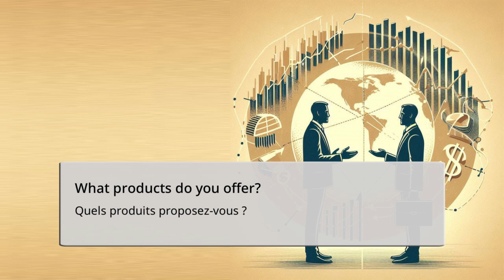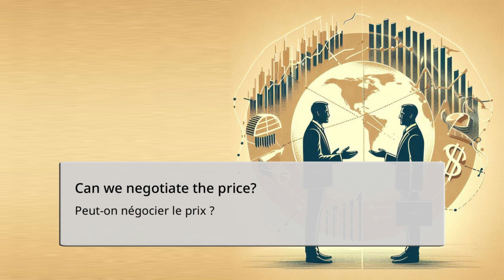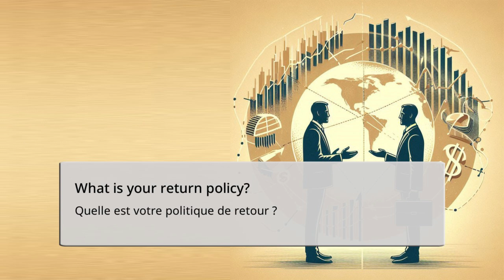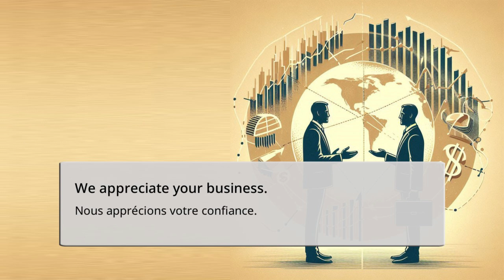Apprendre l'anglais - Phrases à connaître pour faire du commerce